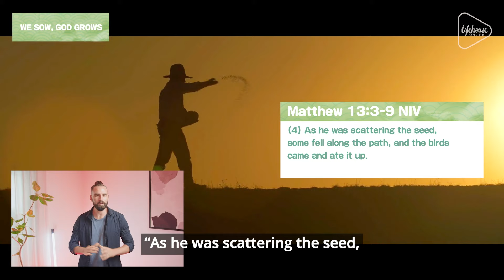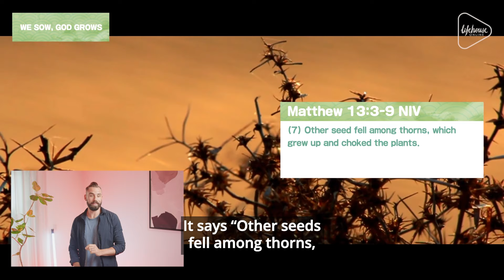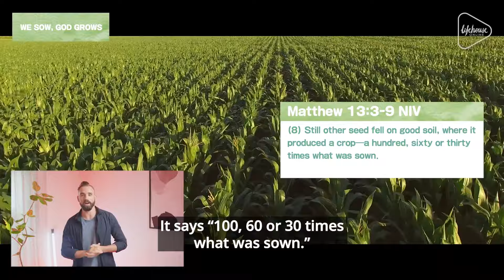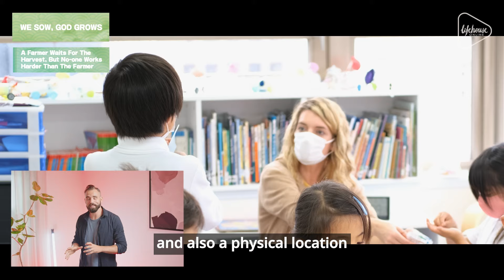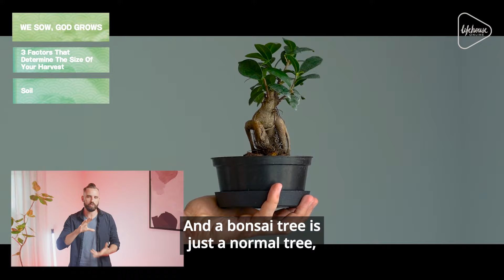Lifehouse Honolulu 10am Service // What To Do To See The Harvest